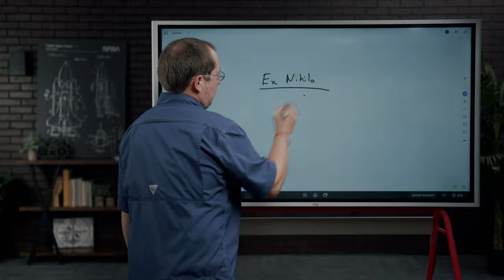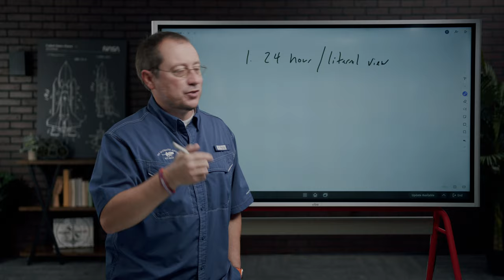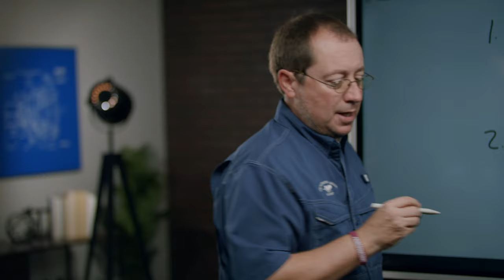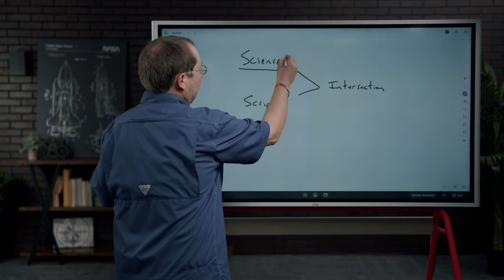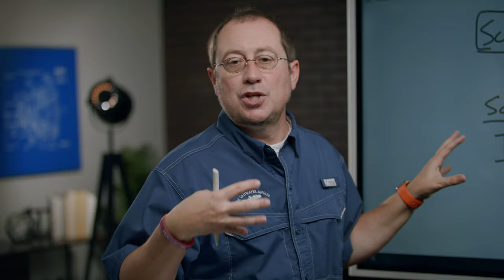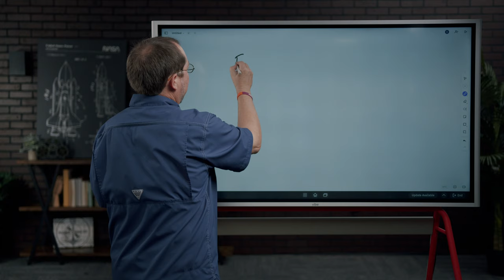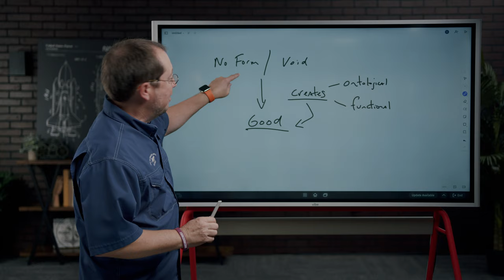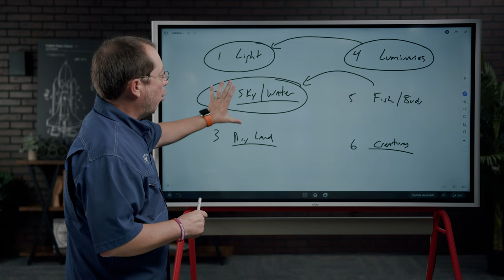Creation: Is the Bible a scientific book?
In This Episode [014] - What are the historical views of the creation narrative and how does that effect us?

Dr. Chip Bennett is continuing his teaching of the college-level Systematic Theology 1 Class about understanding God, Creation, and Salvation.

Episodes will be released weekly and all resources will be posted in the description below each video.

BOOKS & LINKS

Systematic Theology Book -

Link To Chip's Digital Whiteboard

SOCIAL